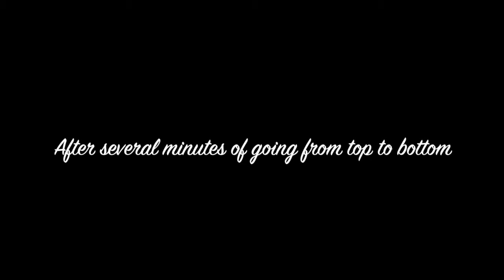Stuck in Elevator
What are the odds on being trapped in an elevator?..It depends on how often you use one, and in my case not very often..but Saturday Night I became a member of the "trapped in an elevator" club at the Binghamton Club..Check out the actual footage of my rescue..